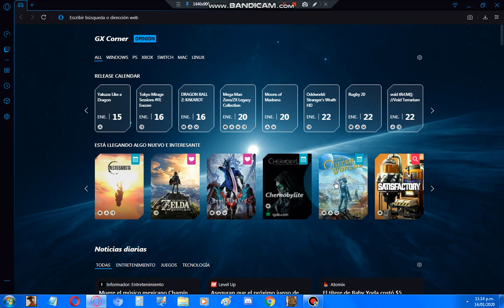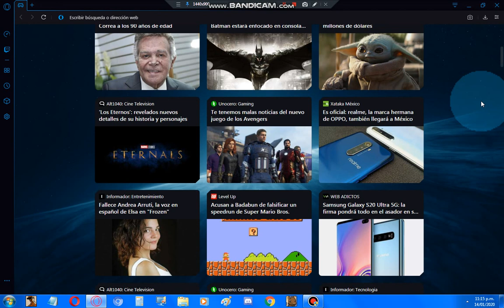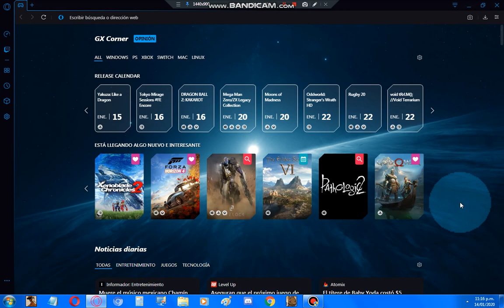Novedades De Juegos Y Noticias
Like Si Tienen El Navegador Opera GX